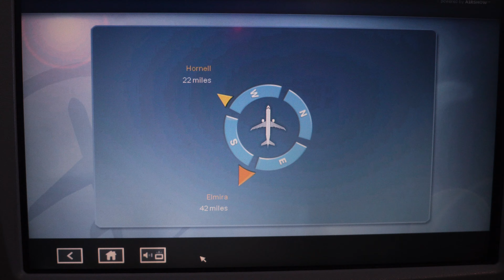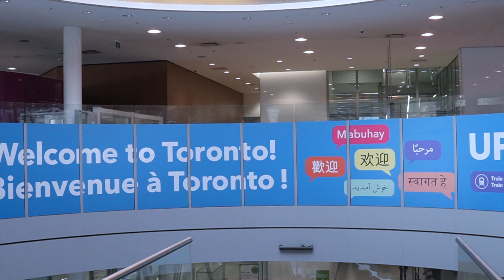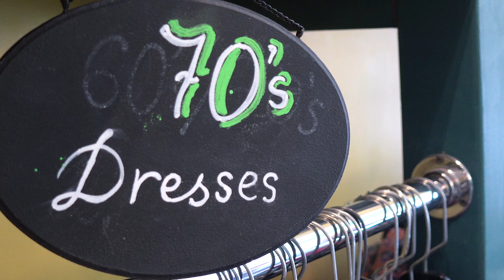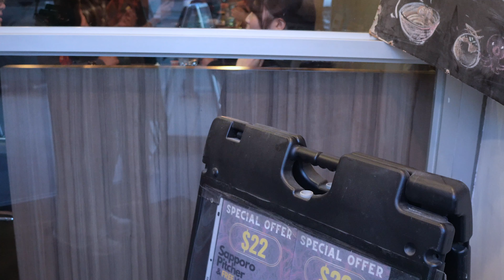Toronto Day Vlog: Meeting Secret in Toronto + To Much Eating + The Morning After Cafe is alright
Why are you here? Is that the question you’ve asked yourself? Let me answer that, you somehow came across one of my videos and thought why is this woman who’s almost 50 live in a pink apartment she calls the Princess Palace and wears bows and pink and red clothing fit for a 10 year old and mink coats and designer clothes the next.. she’s all over the place, well you’ve entered the mind of Trinize and I hope you love it here. She’s an out of the box party favor creator and takes pride in hating potato chip bag wrappers lol. She is planning to remain consistent but who knows those are always her plans lol…this channel will evoke your inner childhood and your bad b!tch era! I typically buy everything I need to have the best productive career then put it in the closet and forget about it, I’m no fashionista as I typically wear the same style just in different colors since I’ve been 10 however it works for me and did I mention I’m 6’1 or 6’2 depending on if I feel like telling the truth that day…please enjoy this chaotic mess I call life as I navigate these YouTube Streets! Bye 👋🏾
Birthday: 9.2.77
Race: Black & Negro
Size:6-8
Shoe:9-10
NOLA BABY but I pronounce everything correct! lol...this is my real voice
I bought my microphone 10/2023 and just discovered 1/1/2024 it was plugged in the wrong hole lol which further makes me question if I should be living on my own or not!